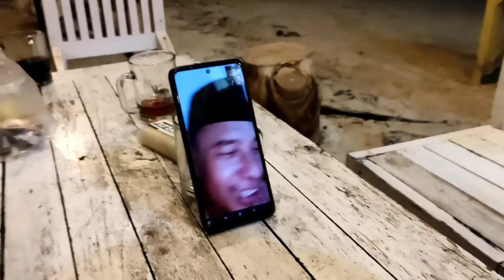Dampak Kunjungan Artis,. Selera Makan makin Meningkat,. 🤣🤣🤣